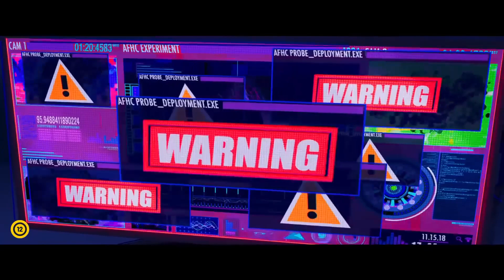Nyolc lába van, nem botlik meg - Pókember: A pókverzumon át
Miles Morales újra bebizonyítja, hogy a művészi igényességgel készített animáció és a szuperhősfilm igenis járhat kéz a kézben. Kritika.